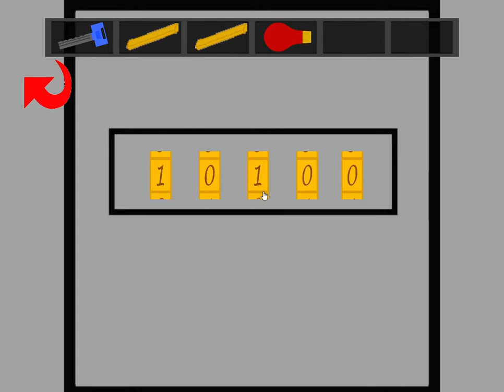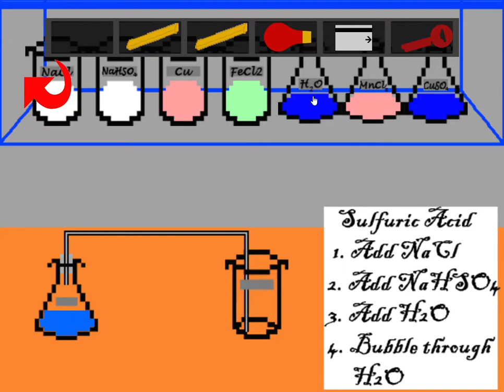[SilentflameX] Escape Part 1: The Basement Walkthrough